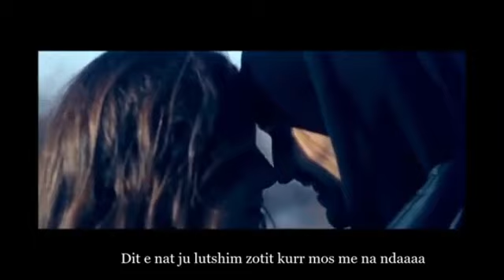Daim Lala - sa tka dasht ky djali